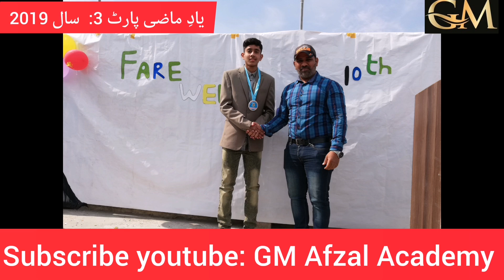old memories of Afzal Public School and Inter College | Memories of Afzal Academy